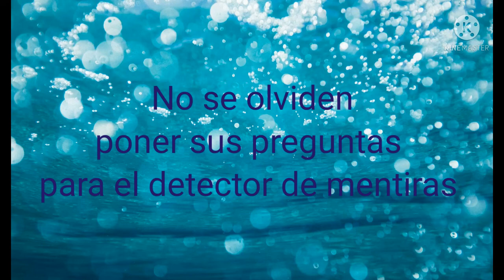Poniendo celosa a Ruth/gacha life(corto)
perdón si es corto y espero les guste